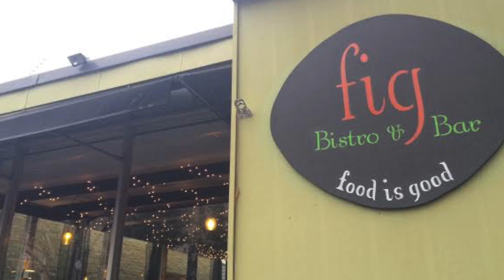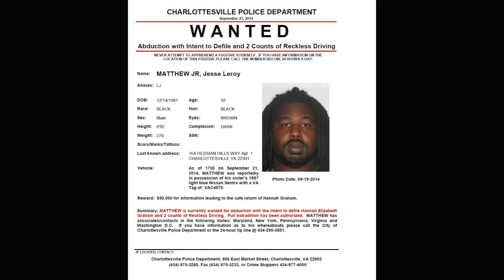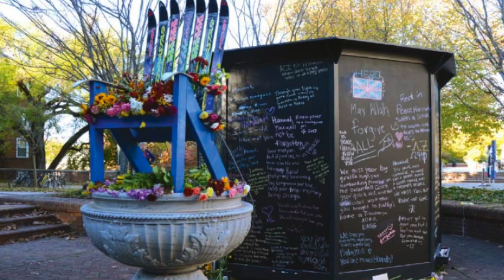Hannah Graham Changed The World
In this video, we'll be discussing the life and death of Hannah Graham, and how she stopped a potential serial killer right in his tracks.

Hannah was an 18-year-old University of Virginia student; she excelled in academics and was a great musician and athlete. Unfortunately, she lost her life far too soon at the hands of a man named Jesse Matthew Jr. after a night out of fun with her friends. Hannah left a party alone, got lost in the Charlottesville downtown mall area, and never made it home. Her parents reported her missing after they realized that no one had seen or heard from Hannah in well over 24 hours. Her body was later found behind an abandoned farm in a remote part of Albermarle County, Virginia.